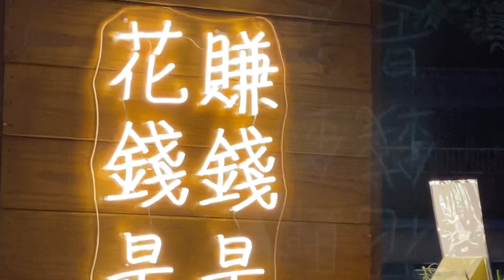美麗的永康街—台灣人民真正的願望、台灣人民真正的希望、守護民主台灣的台灣人民持續自由追求成功的夢想！打造更平安、更幸福的台灣，一起迎接2022新年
2022年1月1日慶祝台灣國家的生日！慶祝中華民國國家的生日！￼以下是去年110年12月30日我寫下
台灣人民真正的願望、
台灣人民真正的希望！
         我也相信在民主台灣、台灣全國人民也有更多更好的民主、自由、人權的美麗夢想！￼這
就是台灣民主自由生活方式的可貴、
就是守護台灣民主自由國家的可貴！￼
一、欣賞台灣民主自由美麗的聲音！￼
         台灣好歌聲、吸引人的年輕歌手—擱愛你一擺，聽到動聽的台灣曲風的國際音樂，110年12月30日迎接2022我許下新年6個希望
         聽到年輕歌手唱出非常好聽的台灣歌曲，戶外現場充滿著震撼、動感、悅耳的音樂。如果能夠到現場，實在是台灣全國同胞非常快樂的、歡樂的音樂享受。
         我們在民主台灣、國際台北，在市民廣場上，音樂飄舞在台灣民主自由的天空，飄揚在像民主自由燈塔的台灣國家級的創新建築，也就是台灣世界級雄偉建築的台北101，在這裏平安的欣賞著台灣民主自由的美麗夜空。
二、6個新年新願望
　　我們2千3百萬同胞在民主自由的台灣，在我們美麗可愛的國家，我先許下迎接2022新年的6個新希望。
1.維護台灣防疫成功的最佳狀況
       台灣全國民眾繼續作好戴口罩、勤洗手、維持社交距離、打疫苗等防疫安全工作，國內與境外防疫都不鬆懈。
2.維護台灣民主自由的生活方式
       大家愛護國家、愛護土地、愛護人民、愛護台灣。台灣人民以自信的、勇敢的愛護民主自由的台灣。
3.繼續打造台灣繁榮的經濟
        我國政府與民間持續發展經濟並持續努力加入世界性、國際性、區域性的經濟貿易組織，打造台灣企業廠商更合理、更公平、更好的發展環境。讓優質的企業可以根留台灣、振興台灣的經濟。
4. 一起保護台灣國家安全
        台灣全國人民能夠團結合作，全力維護台灣國防安全，維護台灣民主自由的國家主權的堅定意志。
5.給我們的年輕人更好的生存條件、更多的發展機會
        一起打造台灣創新、進步與繁榮的台灣。讓我們的年輕人為人處事正派、誠實，能夠堅持守護民主、守護台灣。
6.強化社會治安、進行司法改革
       台灣人民是國家的主人，我國政府與民間全力國家治理，公正的司法環境，打造台灣人民更平安、更健康、更快樂、更幸福的生活。
三、最佳的創新、創作環境的台灣
　　在台灣民主自由國家的生活環境，台灣的創作流行歌曲，台灣有最大創新的創作空間，台灣也將受到全世界民主國家最大的歡迎，可以擁有最大的創作及發揮空間。台灣音樂，無論在閩南語歌曲、客家歌謠、原住民歌曲、國語歌曲等，都是非常好聽的音樂。我相信在民主台灣的創新、自由創作的環境，民主台灣也將引領世界歌壇的發展。
四、維護民主台灣、迎接2022年
　　當我們在民主台灣、國際台北，大家一起欣賞迎接2022新年精彩的跨年演唱會，給台灣全國人民一個充滿平安、歡樂、希望、光明與夢想的未來！
感謝大家為國家的辛勤付出，
祝福大家新年快樂萬事如意！